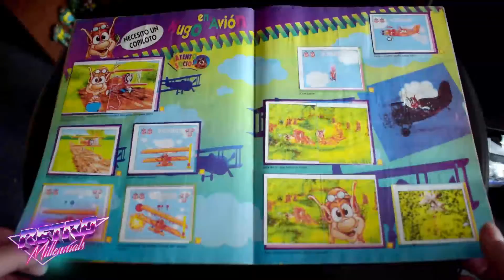[Retro Review] Álbum Hugo - Salo 1995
Álbum Hugo - Salo 1995, Chile.

¡Bienvenidos a Retro Millennials!

Material del recuerdo en Chile.